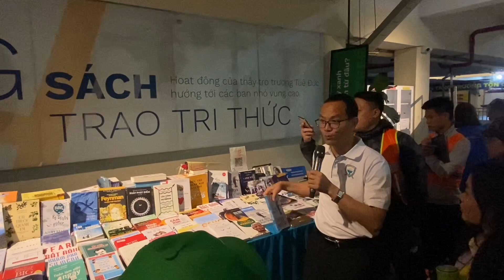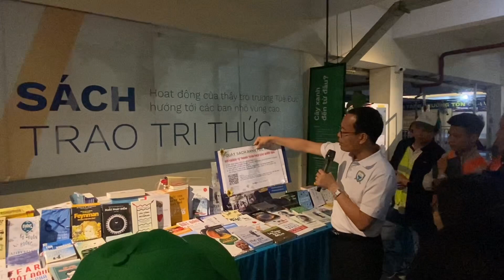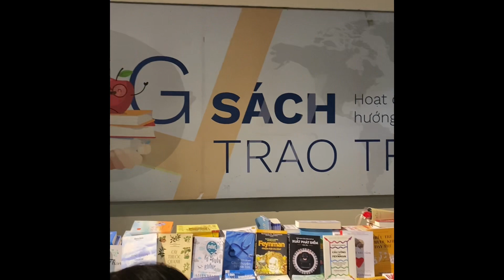Quầy sách tự thanh toán- lớp học đạo đức hơn cả trăm tiết dạy đạo đức suông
Quầy sách tự thanh toán- lớp học đạo đức hơn cả trăm tiết dạy đạo đức suông, bạn có tin không. Hãy  ghé thăm trường Xanh Tuệ Đức Hà Nội để tậm mắt trải nghiệm lớp học đạo đức ấy.